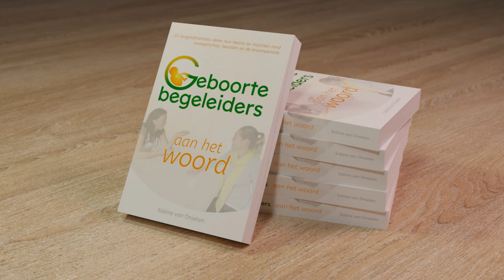Het boek is in aantocht!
Op 19 juni 2020 zal het boek Geboortebegeleider aan het woord uitkomen!

Dit boek bevat 21 unieke interviews met professionals uit de geboortezorg waarin ze hun jarenlange praktijkkennis, passie en persoonlijke verhalen delen.

De geboortebegeleiders komen uit wel 11 verschillende beroepsgroepen en geven in het boek antwoord op vragen, zoals:

Voor de zwangerschap
- Hoe heeft je eigen geboorte invloed op je leven?
-Welke invloed hebben voeding en leefstijl op vruchtbaarheid?
-Waarom hebben veel vrouwen pijn tijdens seks?

Zwangerschap & bevallen
- Hoe beïnvloeden je gedachten je zwangerschap en bevalling?
- Wat kun je zelf doen aan bekkenklachten?
- Hoe maak je contact met je baby in de buik?
- Wat zijn voor- en nadelen van verschillende vormen van pijnbestrijding?
- Welke keuzevrijheid is er ten aanzien van ziekenhuisprotocollen?
- Kun je ruimte creëren in je bekken, zodat je baby beter kan keren of indalen?

Kraamperiode
- Moet je (borst)voedingsschema’s volgen of ‘voeden op verzoek’?
- Wat is een te korte tongriem en hoe voorkom je tepelkloven?
- Wat zijn mogelijke struikelblokken in je liefdesrelatie?
- Welke onzekerheden spelen er in de kraamweek?

Of je nu een kinderwens hebt, zwanger bent of pas ouder bent geworden, deze verhalen helpen je om je kennis te vergroten en meer vertrouwen te krijgen in het geboorteproces en in jezelf.